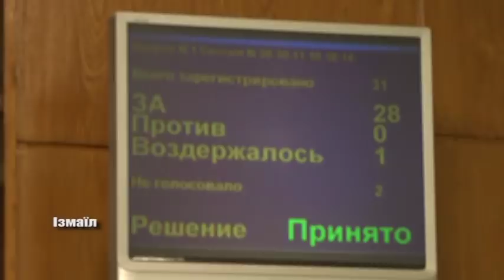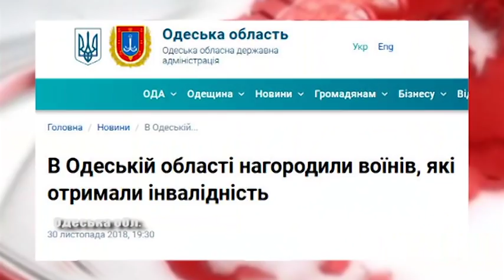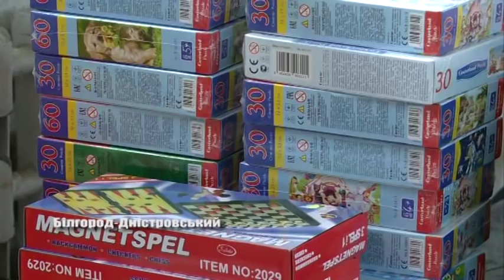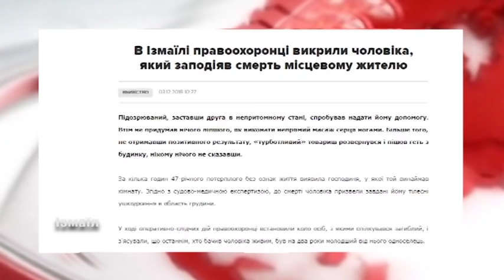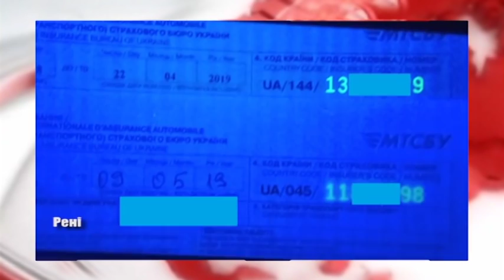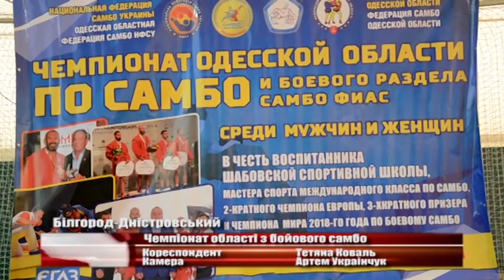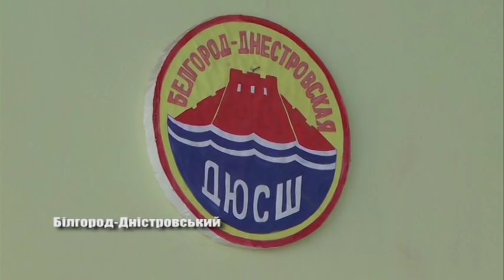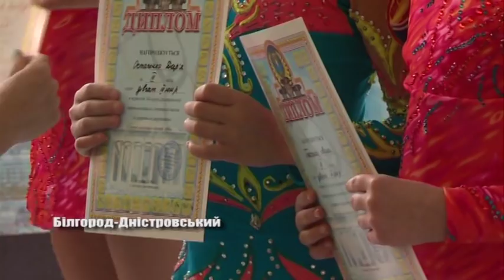Випуск новин «Бессарабия ТВ» 3 грудня 2018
З нагоди Міжнародного Дня людей з інвалідністю у Білгород – Дністровському коледжі відбулися спортивні змагання. У столиці Придунавья, с останній день осені пройшла сесія міської ради. 3 грудня, в Навчальних центрах Збройних Сил України розпочались збори. Під час апаратної наради у Білгород – Дністровській РДА нагородили кращих представників прокуратури. Спортивні вихідні в Аккермані – боролися самбісти у відкритому чемпіонаті Одеської області, а у ЗОШ № 11 юні акробати виборювали медалі.